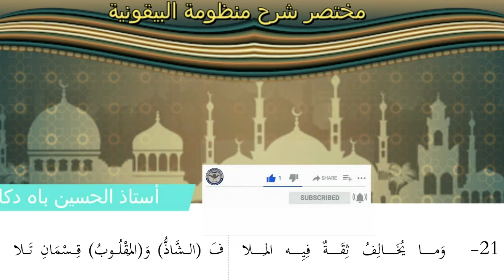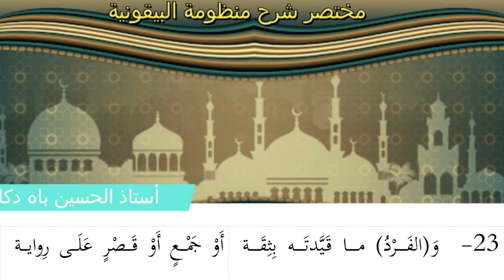مختصرشرح منظومة البيقونية21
مختصرشرح منظومة البيقونية21 للأخ أستاذ الحسين باه دكار